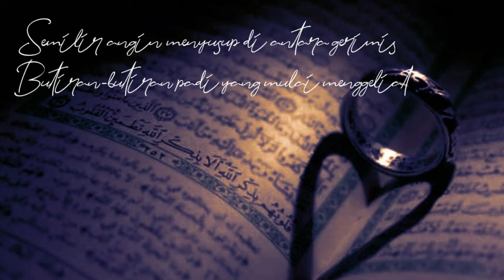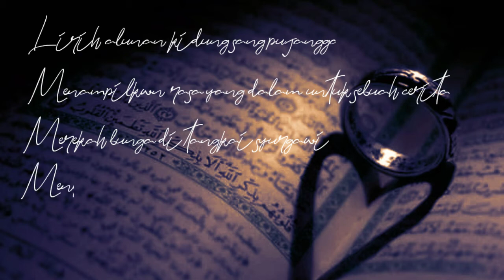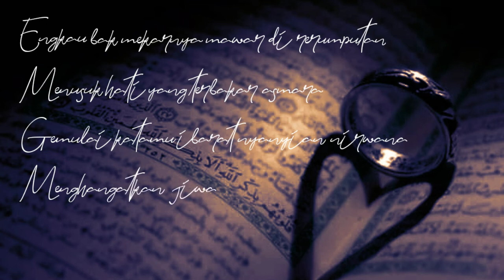PUISI - Senandung Dawai Rayu Sang Pujangga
Puisi yang saya buat saat mengikuti Kelas Puisi Online (KPO) angkatan 14.
Dibacakan oleh A. Ribang yang punya segudang kemampuan. Sudah banyak buku yang lahir dari meditasi-nya. Silahkan cek FB
Yang pengin pesen bukunya, bisa langsung ke TKP di atas.
Background sumbangan dari Mba Cubung, silahkan check FBnya

Semoga menjadi ajang silaturahim...